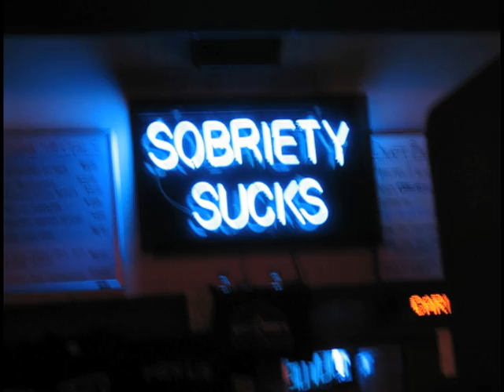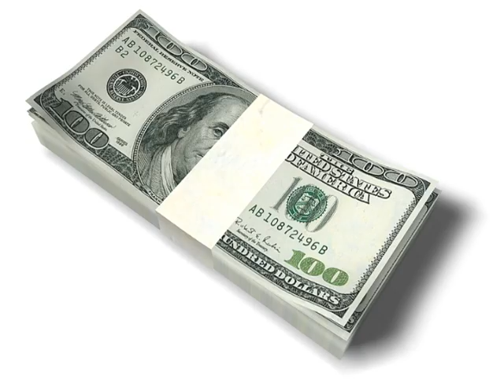"Lose Control" by Johnny Polygon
Support Tulsa Artist.

YOU CAN DOWNLOAD THIS SONG ALONG WITH THE "CATCH-UP" MIXTAPE

Check out Johnny Polygon's "The Riot Song" Music Video on Mtv

Video by Jerry Acosta